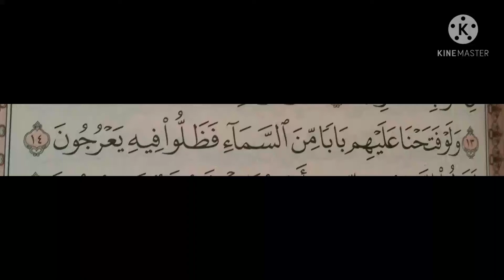الايه ال١٤من سوره الحجر بصوتي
الايه ال١٤من الجزء ال١٤
كل يوم ايه خلال شهر رمضان